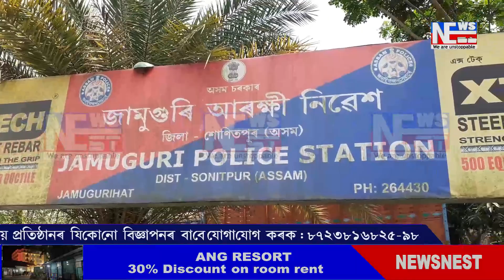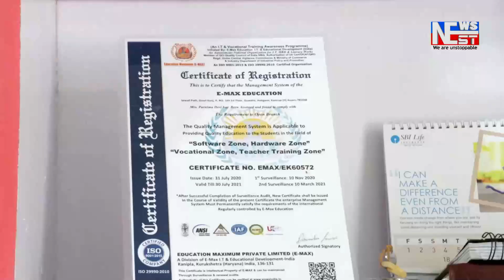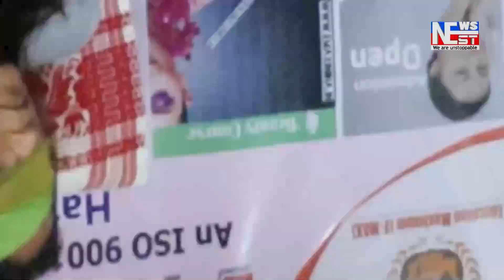হেকাৰৰ কৱলত ৰঙাচকুৱাৰ পুনম সিং